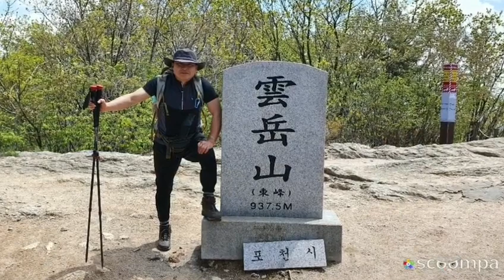대한민국명산..백악산..(연변나그네)